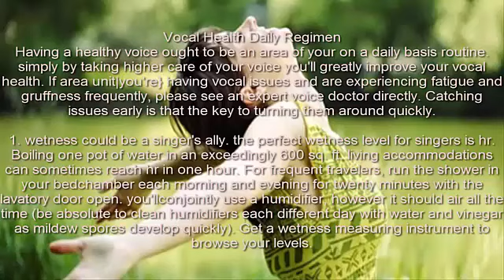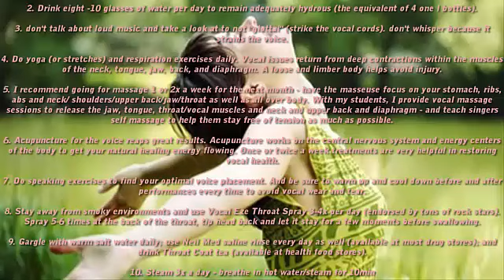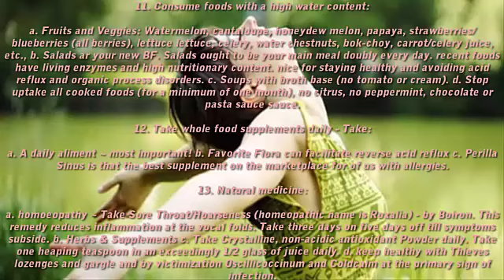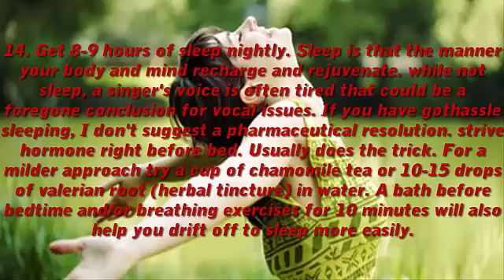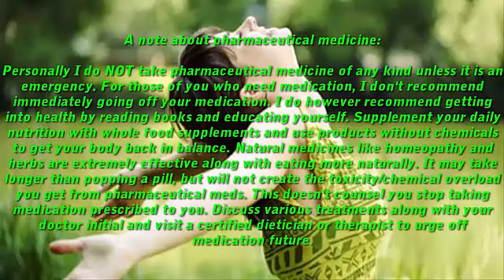Vocal Health Daily Regimen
Having a healthy voice ought to be an area of your on a daily basis routine. simply by taking higher care of your voice you'll greatly improve your vocal health. If area unit|you're} having vocal issues and are experiencing fatigue and gruffness frequently, please see an expert voice doctor directly. Catching issues early is that the key to turning them around quickly.